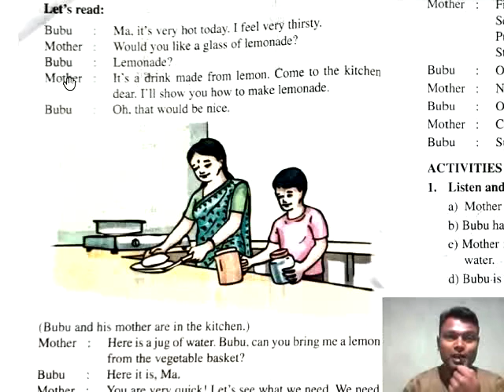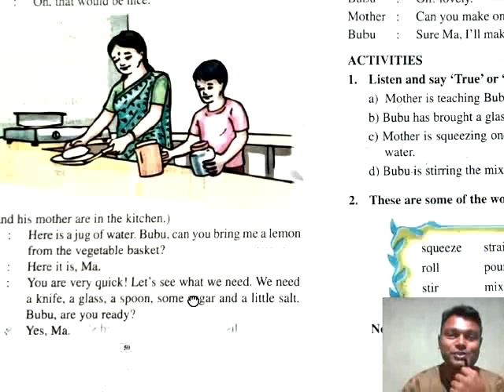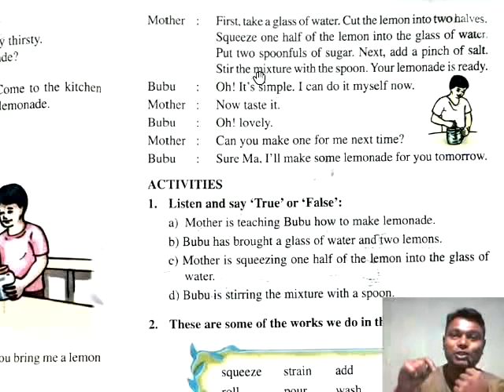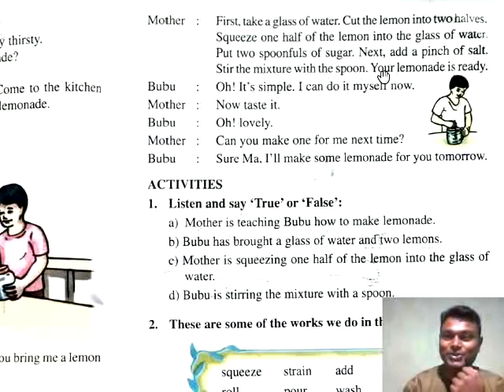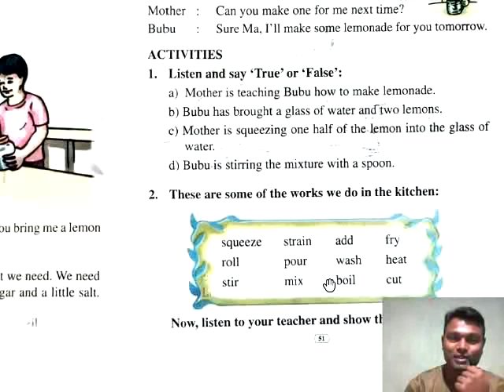Class 3, lesson 4, A Glass of Lemonade Part 2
Recitation, Explanation and solved Exercise